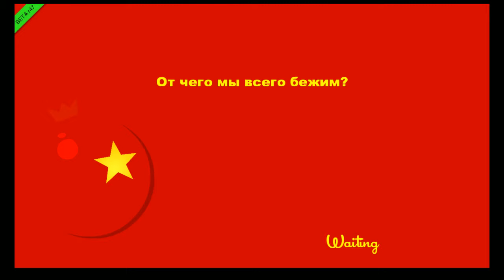SpeedRunners Losing#2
The second installment from my "Losing" series...
Yup, you guessed it, another bunch of loses for the Sandwich..
Haha hope you enjoy the commentary...